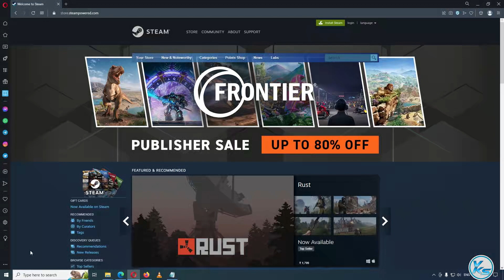🔥 Forspoken Wicked Nails FREE NOW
🔥 Forspoken Wicked Nails is FREE on Steam for the next 8 days. ( 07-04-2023 To 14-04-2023)

CREDITS: forspoken wicked nails And Steam Teams